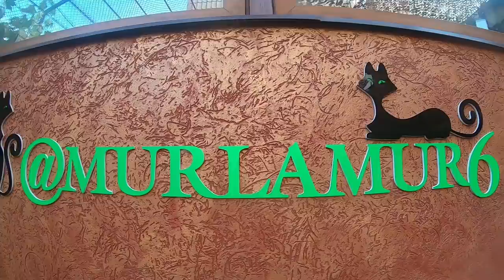МУР ЛЯ МУР. ОТКРЫТИЕ С 21 ИЮНЯ. ВИТЯЗЕВО. ГОРЬКОГО 2 Б. НАШИ НОМЕРА И ЦЕНЫ ЛЕТО 2020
- Я кулинарю

4. О Сдаче жилья в летний и круглосезонный период